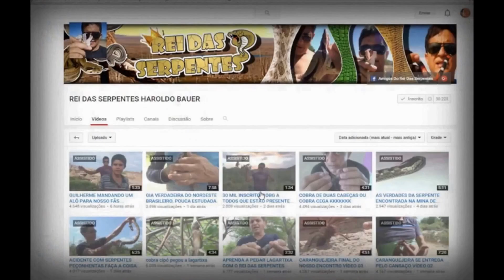O CANTO DA SERIEMA REGISTRO DO REI DAS SERPENTES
OLÁ GALERA QUE CURTE O CANAL REI DAS SERPENTES!!! TRAGO AQUI UM PEQUENO VÍDEO PARA MOSTRAR UM LINDO PÁSSARO QUE TEMOS EM TODOS OS ESTADOS BRASILEIRO... ESSA É A SERIEMA UMA DAS MAIORES PREDADORAS DE SERPENTES, TEM UMA VISÃO MUITO BOA PODENDO ENXERGAR UMA SERPENTE DE PEQUENO PORTE A DEZENAS DE METROS DENTRO DAS VEGETAÇÕES ONDE ELAS SE CAMUFLAM PARA SE LIVRAR DE PREDADORES, CONHEÇAM A LINDA SERIEMA DO SERTÃO PERNAMBUCANO.